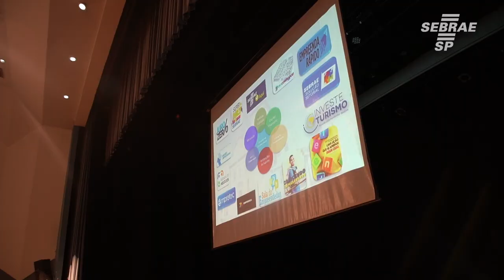Caraguatatuba Empreendedora IV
Lançamento do projeto Caraguatatuba Empreendedora IV, uma parceria de sucesso entre o Sebrae SP com a prefeitura de Caraguatatuba e a Associação Comercial  e Empresarial (ACE). O evento que marcou a parceria aconteceu no Teatro Mario Covas, com a participação de munícipes e lideranças regionais.